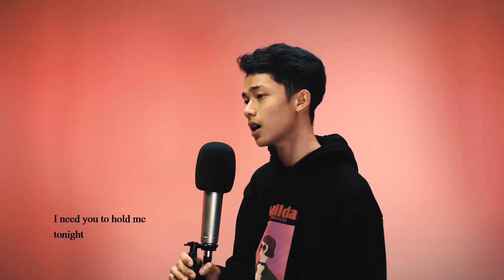John Derek - You Are The Reason (Cover)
John Derek Performing "You Are The Reason (Originally by Calum Scott)".